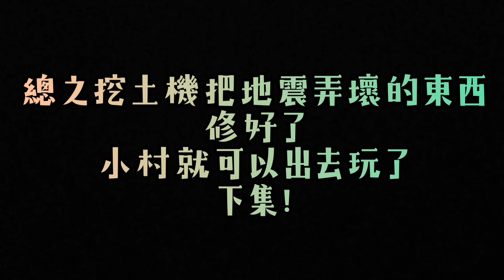小村的日常-9 挖土機修復大招!!!以後影片都改為橫拍!!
改為橫拍!!